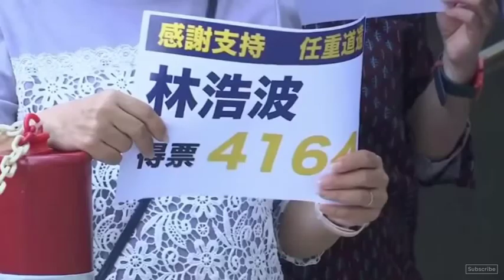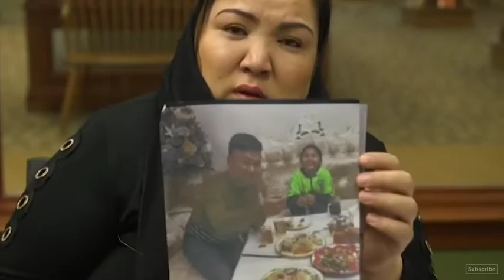Hong Kong 11 26 2019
Video chiến thằng bầu cử của phe Dân Chủ Hong Kong